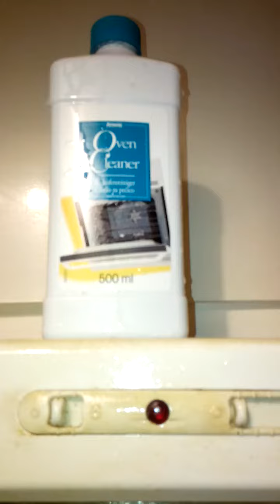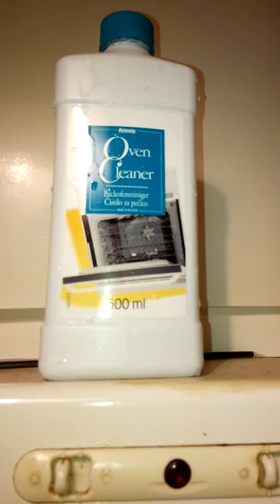Καθαριστικό Φούρνου.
Εξαιρετικο και αποτελεσματικο!
Πολύ ισχυρό! Μοναδικη συνθεση!!!
Για καμμενα λιπη και ισχυρή βρομια!